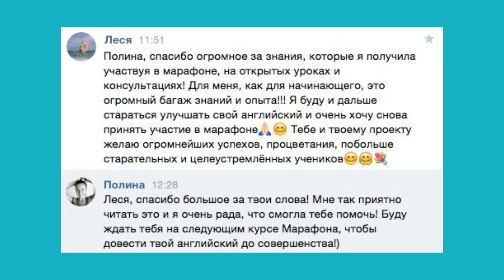Как правильно использовать глагол GET с прилагательными. Английский для путешествий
И в этом видео вы узнаете:

00:32 – ТОП 10 значений глагола GET

01:28 I am hungry. - Я голодная.
01:38 I was hungry. - Я была голодной.
01:47 I got hungry. - Я проголодалась.
01:58 I have got hungry. - Я проголодалась.

02:04 to be tired - быть уставшим
02:07 I am tired. I don’t want to do anything. - Я уставшая. Я не хочу ничего делать.
02:16 I was tired. - Я была уставшей.
02:19 Yesterday evening I was tired and decided to stay home. - Вчера вечером я была уставшей и решила остаться дома.
02:45 I have got tired. - Я устала.

03:04 It is dark outside. - На улице темно.
03:11 It gets dark early in winter. - Зимой раньше темнеет.
03:35 It is getting dark. Let’s go home. - Темнеет. Пошли домой.
03:53 I’m getting hungry. Let’s go somewhere. - Я становлюсь голодной. Давай пойдем куда-нибудь.

04:02 to be married - быть женатым / замужем
04:07 I am married. - Я замужем.
04:09 He is married. - Он женат.
04:13 We’ve got married! - Мы поженились!
04:33 We are getting married tomorrow. - Мы женимся завтра.

04:59 get better - становиться лучше
05:02 My English is getting better. - Мой английский становится лучше.
05:08 My English is getting worse. - Мой английский становится хуже.
05:15 When I have breaks my English gets worse. - Когда я делаю перерывы, мой английский становится хуже.
05:24 When I get hungry I get angry. - Когда я становлюсь голодной, я становлюсь злой.

05:37 get ready - приготовиться, собираться
05:44 I am getting ready to work. - Я собираюсь на работу.
05:56 Get ready to leave in 5 minutes. - Приготовься уйти через 5 минут.

♥Хэш тег